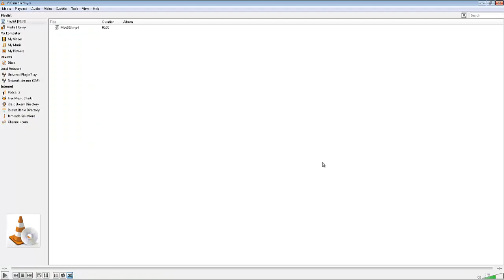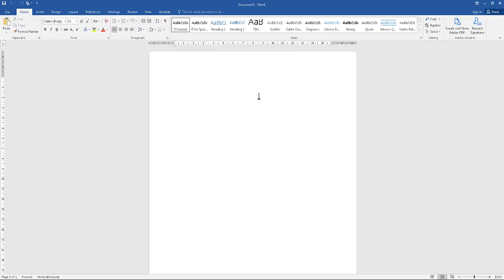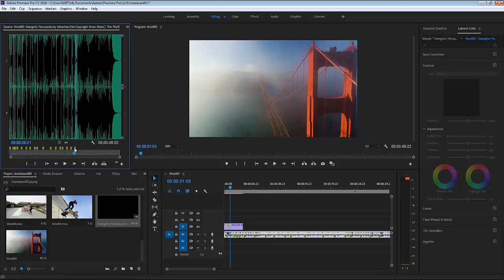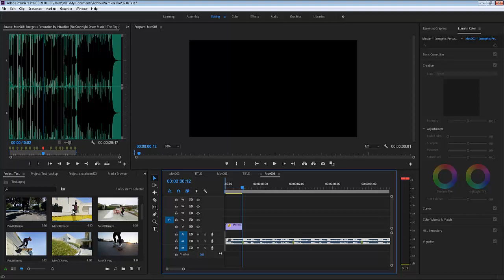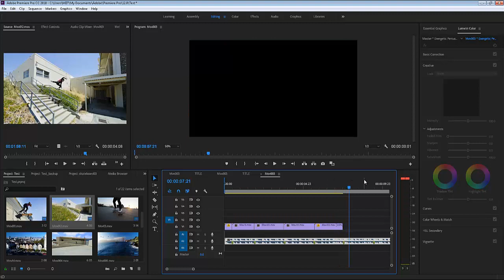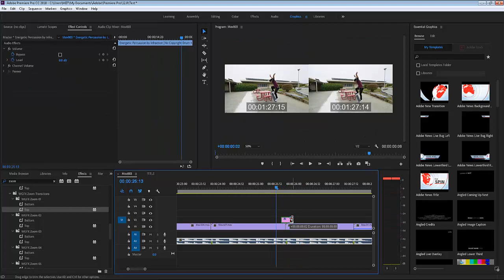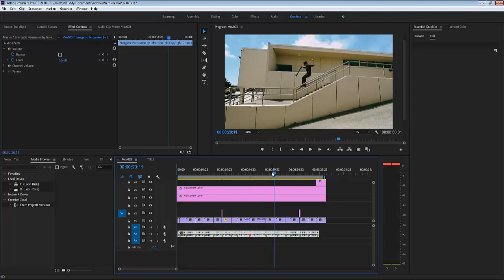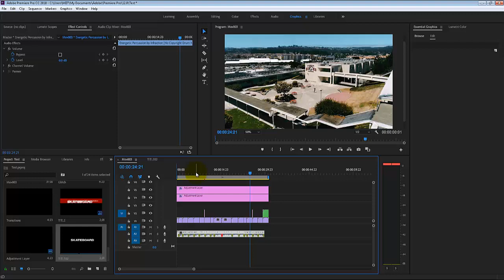Intro Video Editing in Premiere Pro